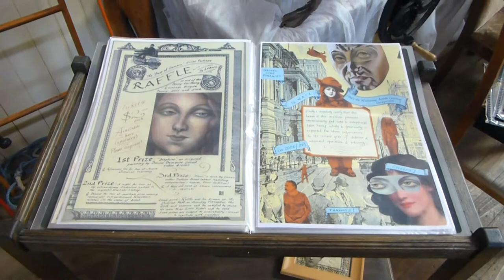Auf dem Viktorian Festival in Oamaru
Oamaru zelebriert seine koloniale Blütezeit in einer jährlichen Metamorphose. Eine Schau, was dort abging. Es war wirklich wie ein Schritt zurück in der Zeit. Du spürst die Nostalgie der viktorianischen Ära direkt im Herzen von Oamarus viktorianischen Bezirk